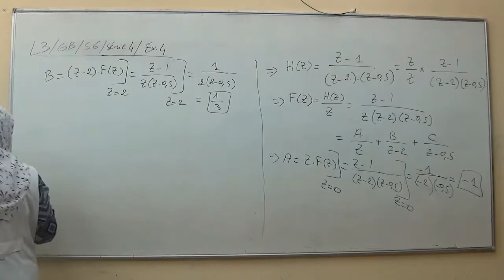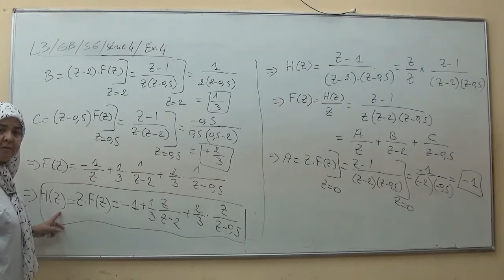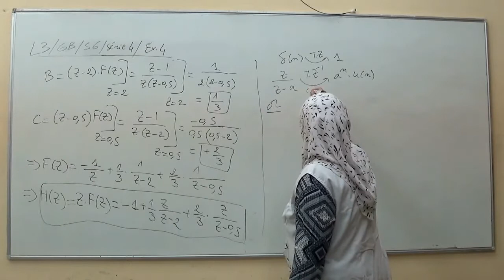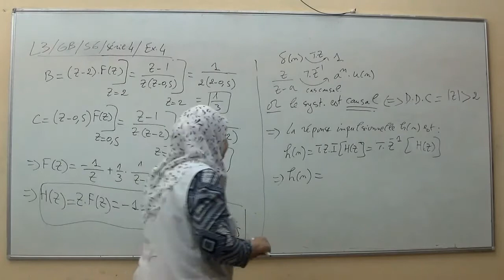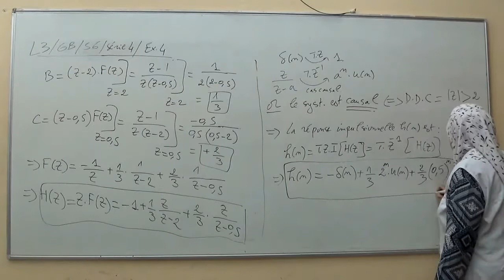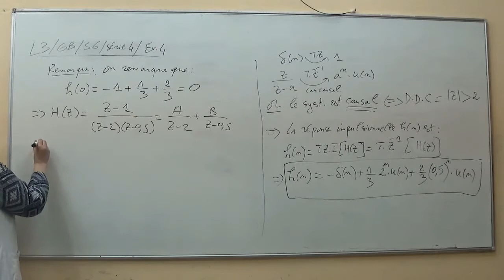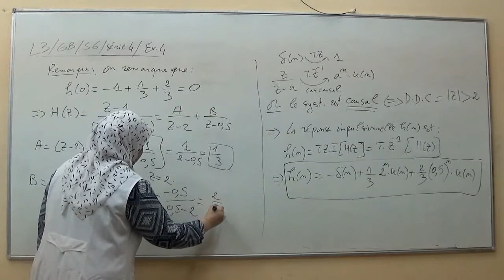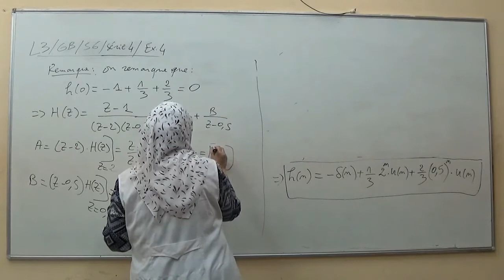2/3 Série 4, Exercice 4